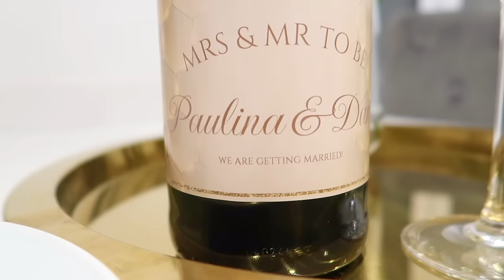WEDDING SERIES EP. 2🤍 | WYBIERAMY GARNITUR ŚLUBNY! 🤵🏽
SERIA ŚLUBNA, EPIZOD 2: Przygotowania do ślubu idą pełną parą!🤍 W poprzednim odcinku wybraliśmy obrączki ślubne, teraz czas na garnitur Pana Młodego! 🤵🏽 Przygotowałam też randkę - niespodziankę, dam Wam pomysł jak zorganizować kreatywną randkę w domu!🤍  Podzielę się też z Wami szybkim i prostym przepisem na pyszne roladki z ciasta francuskiego, zobaczcie jak wyszło! 🤍 Nie zabraknie też jak zawsze dobrego humoru i mojej rutyny 🤍 Miłego oglądania!